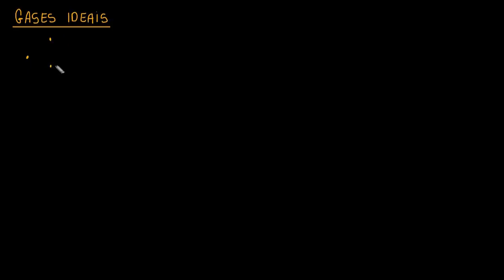A lei dos gases ideais (PV = nRT)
A lei dos gases ideais (PV = nRT) relaciona as propriedades macroscópicas de gases ideais. Um gás ideal é um gás no qual as partículas (a) não se atraem nem se repelem e (b) não ocupam espaço (não têm volume). Nenhum gás é realmente ideal, mas a lei dos gases ideais fornece uma boa aproximação do comportamento de gases reais sob diversas condições.